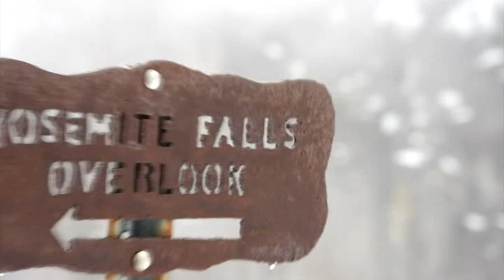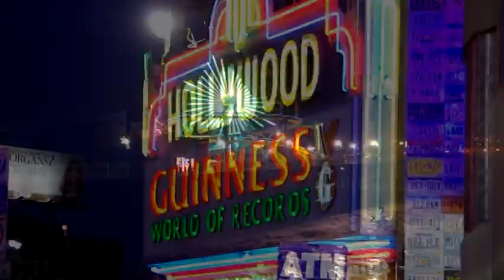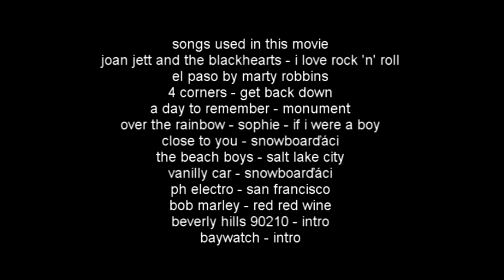California Trip (part 2)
Six Czechs and one French girl are making their three weeks trip around California and surrounding states. I used my Pentax k-x to film it.